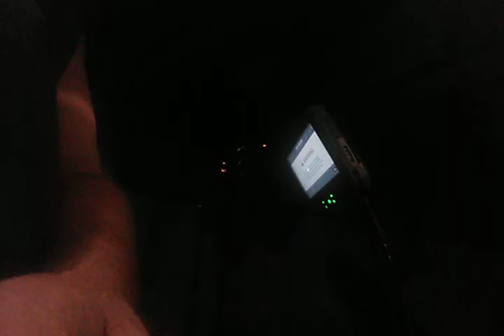Southern girl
Bo Silvey